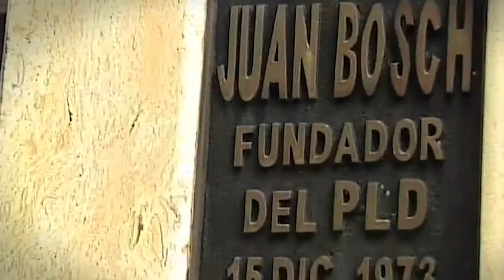LOS 45 AÑOS DE PLD POR BELKYS CASTILLOS - PROCESO 16 -12-2018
En esta edición del programa Proceso, presentaremos un reportaje ampliado sobre los logros y dificultades que durante 45 años de fundado ha vivido el Partido de la Liberación Dominicana –PLD-.

Este sábado 15 de dic. se cumplen 45 años de fundación del Partido de la Liberación Dominicana, organización calificada por su líder creador, el profesor Juan Bosch, como “Un Partido Nuevo en América”, el cual tendría la misión de completar la obra iniciada por el Padre de la Patria, Juan Pablo Duarte.